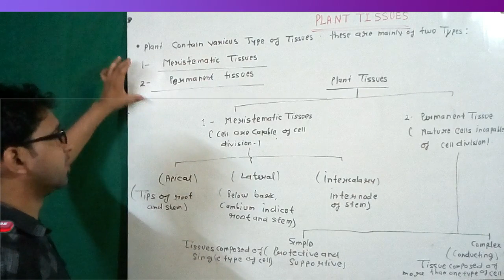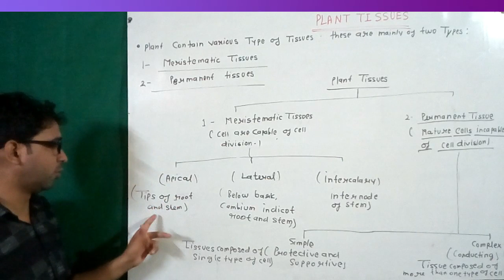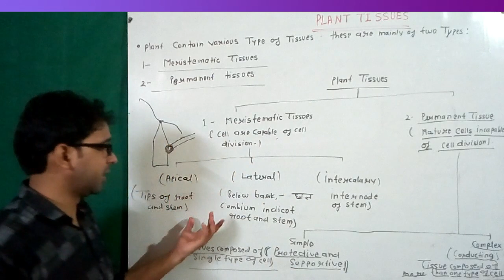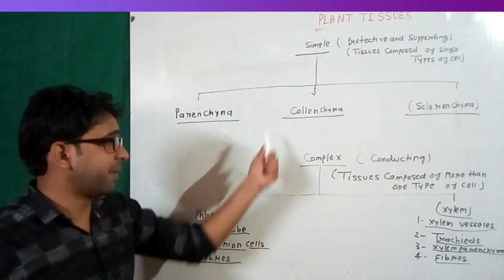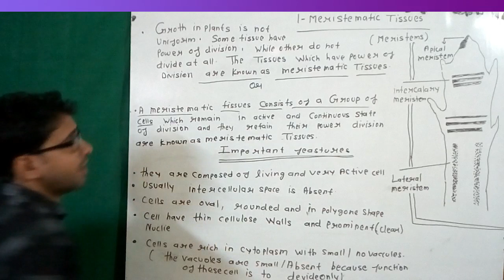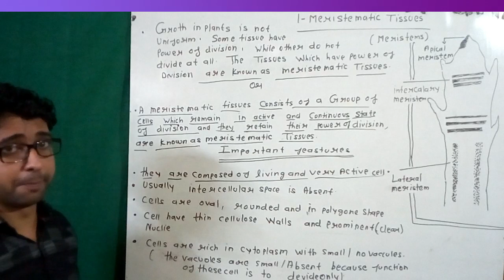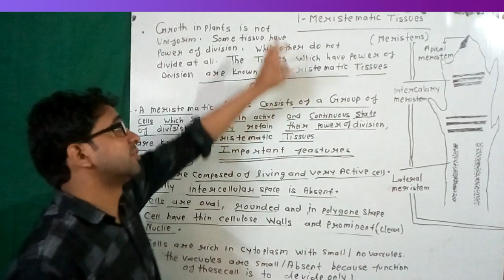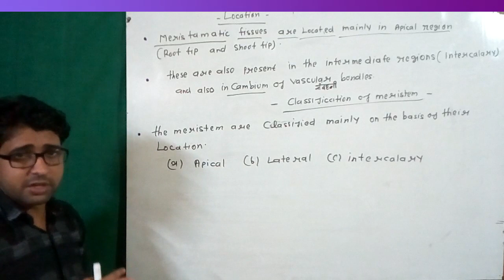type of tissues class 9th chapter 6 || NCERT || DWIVEDI ACADEMY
please watch my videos to complete biology course thanks.

A tissue is a group of cells that have a similar shape and function. Different types of tissues can be found in different organs. In humans, there are four basic types of tissue: epithelial, connective, muscular, and nervous tissue. There may be various sub-tissues within each of the primary